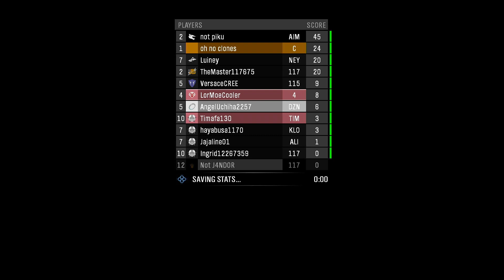Halo: The Master Chief Collection | infection is still dope